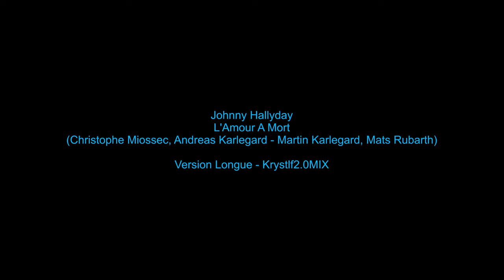Johnny Hallyday - L'Amour A Mort - Version Longue - Krystlf2.0MIX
Ma version longue de L'Amour A Mort par Johnny Hallyday
(Christophe Miossec, Andreas Karlegard - Martin Karlegard, Mats Rubarth)